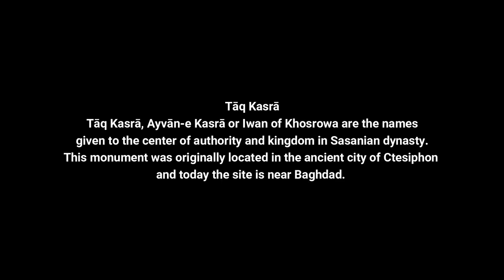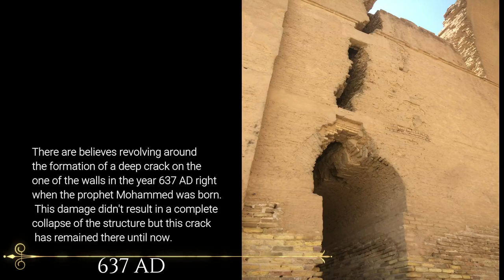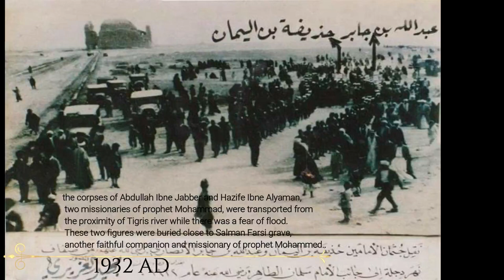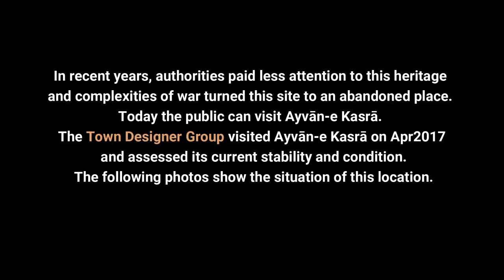طاق كسرى Unbelievable Facts of Taq Kasra Ctesiphon Sassanian Empire Palace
Unbelievable Facts of Taq Kasra Ctesiphon Sassanian Empire Palace
This video includes almost all pictures from the past.

Taq_Kasra ( طاق كسرى ), also transcribed as Taq-i Kisra, Taq-e Kesra, and Ayvān-e Kasrā ; are names given to the remains of a ca. 3rd–6th century Sassanian -era Persianpalace , which is sometimes called the Archway of Ctesiphon. It is located in Al-Mada'in near Baghdad, Iraq.
0:00 - Introduce Taq Kasra
0:25 - The arc of Taq Kasra
0:37 - Taq Kasra in 3rd century AD
0:56 - Taq Kasra in 637 AD
1:07 - Taq Kasra in 1824 AD
1:18 - Taq Kasra in 1864 AD
1:30 - Taq Kasra in 1884 AD
1:40 - Taq Kasra in 1921 AD
1:47 - Taq Kasra in 1927 AD
1:58 - Taq Kasra in 1932 AD
2:22 - Taq Kasra in 1970s
2:30 - Taq Kasra in 1980s
2:40 - Taq Kasra in 1990s
2:53 - Taq Kasra in 2003
3:00 - Taq Kasra in 2017